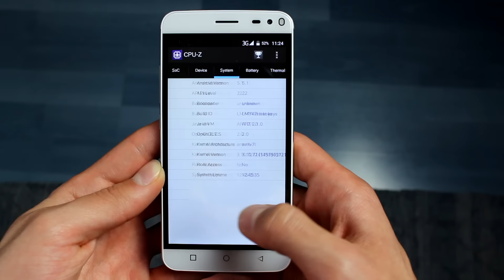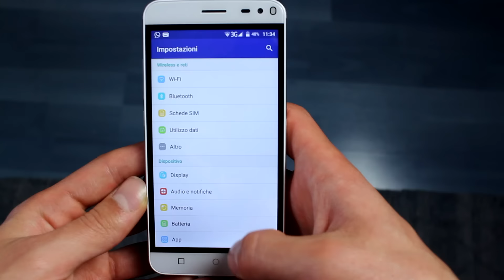ANTEPRIMA - Bluboo Xfire 2